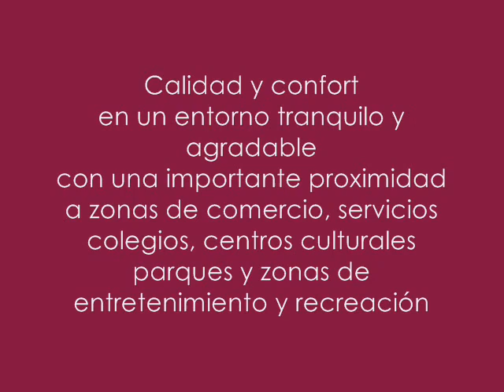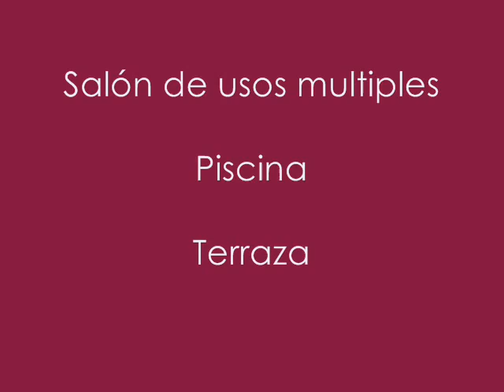EDIFICIO PLAZA 9 DE JULIO - Departamentos Terminados - Córdoba - Argentina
Sergio Villella presenta Edificio Plaza 9 de Julio ubicado en el barrio Alberdi.
Una excelente oportunidad para invertir en departamentos con posesión inmediata de 1 y 2 dormitorios de superficies variables entre 50 y 81 m2. Además cuenta con cocheras, SUM, piscina y terraza con asadores.

El edificio se ubica en una zona en pleno desarrollo inmobiliario, sobre la calle 9 de julio al 1175 en el barrio Alberdi, de la ciudad de Córdoba

Edificio Plaza 9 de Julio es un emprendimiento inmobiliario que incorpora departamentos a estrenar con posesión inmediata.

Incorpora 7 pisos con 9 unidades por planta de 1 y 2 dormitorios con superficies variables entre 50 y 81 m2. También suma 17 cocheras en el subsuelo del edificio.

Una excelente oportunidad para adquirir viviendas con ambientes amplios y luminosos, con excelentes terminaciones y detalles de calidad.

Además ofrece exclusivos servicios para que sus habitantes puedan gozar de una vida placentera. Cuenta con Salón de usos múltiples con quincho con asador y terraza de uso común con piscina y 4 asadores.

Características del edificio:
•Fachada de líneas simples con un ingreso imponente, con revestimiento plástico impermeable.
•Ascensor de aceros inoxidable y puertas automáticas.
•Anti-incendio según normas vigentes.

Amenities:
•SUM con quincho con asador y baño con ducha
•Piscina en la terraza
•Terraza con 4 asadores
•17 cochera en subsuelo